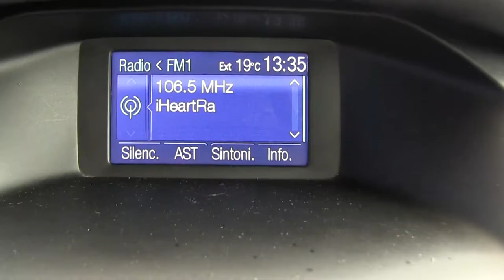Ford / Focus / 2013/ L197801